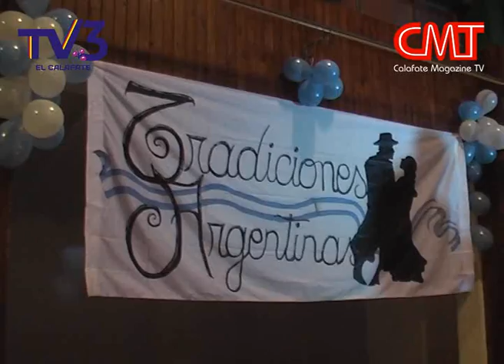Velada FolKlórica - Escuela de Danzas Nativas "Añoranzas"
El Viernes 18/07 se llevo a cabo la primera muestra oficial de danzas de la Escuela de Danzas Nativas "Añoranzas". Así también se mostró el cierre de la primera etapa de el Taller como de la Escuela de Danzas, donde hubo una gran concurrencia de padres y alumnos.